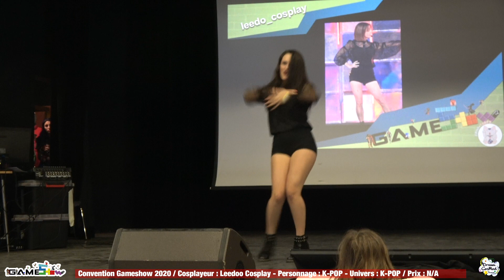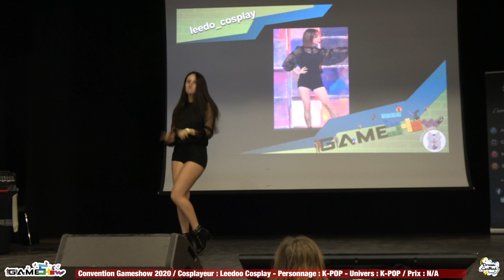GameShow SGDF - 25/01/2020 - K-POP - Concours cosplay - 01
[FR] / [EN]
Concours cosplay General qui s'est déroulé à Saint-Germain-des-Fossées (F), lors de l'évènement Convention GameShow SGDF 2020.
Le concours cosplay est organisé par l'association Asso Fans-Corps.
Je remercie l'association, l'organisateur pour leur confiance et des cosplayeurs participants au concours.
Les descriptions et les informations ont été donnes par l'association.
La captation et la publication ont été acceptée par l'organisateur et par l'association cosplay, avec l'accord signé des cosplayeurs.
PS : Les participants peuvent demander leur prestation par fichier numérique gratuitement sur le
General cosplay competition which took place in Saint-Germain-des-Fossées (F), during the Convention GameShow SGDF 2020
The cosplay competition is organized by the Asso Fans-Corps association.
I thank the association, the organizer for their trust and the cosplayers participating in the competition.
The descriptions and the information were given by the association.
The recording and the publication were accepted by the organizer and by the cosplay association, with the signed agreement of the cosplayers.
PS: Participants can request their service by digital file for free on the